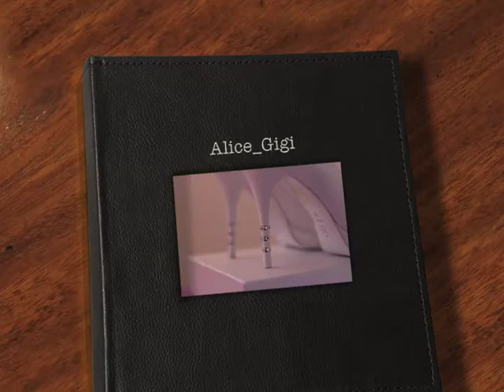Servizio matrimoniale a Livorno di Gigi e Alice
Servizio matrimoniale a Livorno realizzato per Alice e Gigi, con photoshooting a Marina di Pisa, foto a Livorno, Terrazza Mascagni.